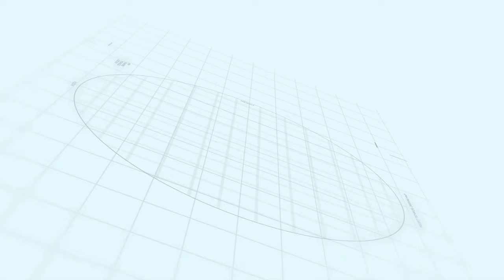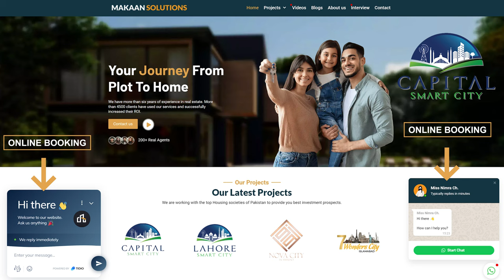Capital Smart City Islamabad | Metro Busses Smart Mobility | Makaan Solutions